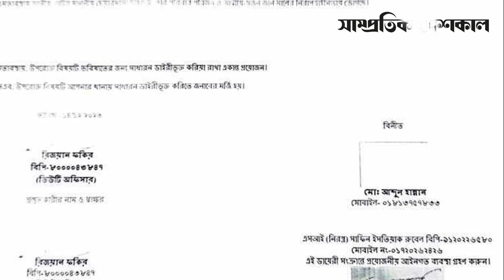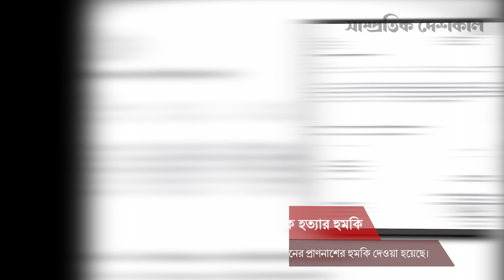নির্বাচনে না যেতে জি এম কাদেরকে হত্যার হুমকি | bd politics latest news update | Election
জাতীয় পার্টির চেয়ারম্যান জিএম কাদেরকে আসন্ন জাতীয় সংসদ নির্বাচনে অংশগ্রহণ না করতে হুমকি দেওয়া হয়েছে। হুমকি উপেক্ষা করে যদি তিনি নির্বাচনে অংশগ্রহণ করেন তাহলে তার পরিবার ও আত্মীয় স্বজনের প্রাণনাশের হুমকি দেওয়া হয়েছে। বুধবার (১৩ ডিসেম্বর) জিএম কাদেরকে ব্যক্তিগত মোবাইল ফোন নম্বরে মেসেজের মাধ্যমে এ হুমকি দেওয়া হয়।
bd politics latest news update
bd news
election news bangladesh
election news bd
bd politics
bd political news today

Address:
Shampratik Deshkal
10/22 Iqbal Road, Mohammadpur , Dhaka, Bangladesh, 1207
Bangladesh.